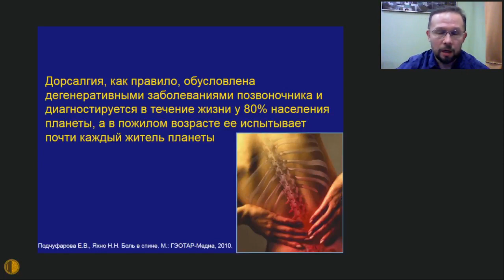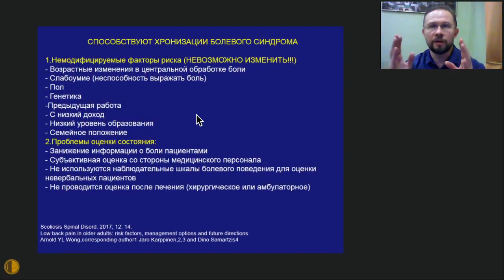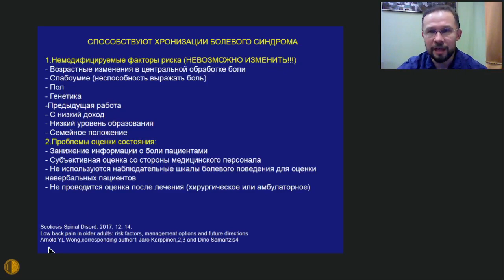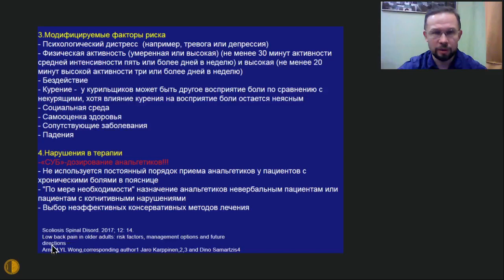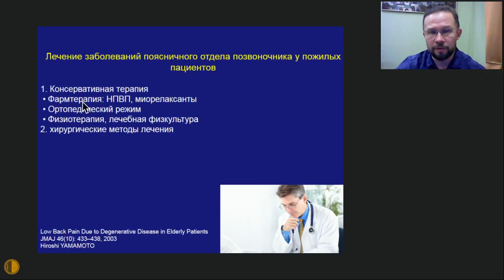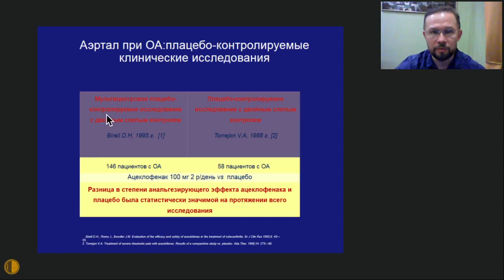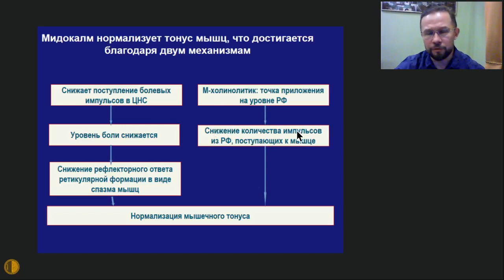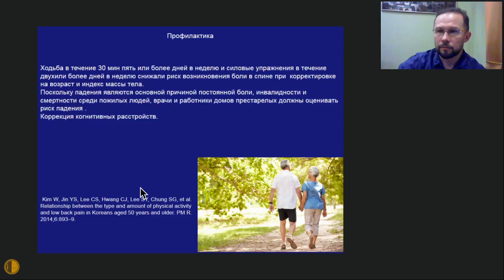Боль в спине у пожилых - Климов Леонид Владимирович, к. м. н., старший научный сотрудник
Заседание Высшей Школы Терапии МГНОТ 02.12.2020:
Боль в спине у пожилых - Климов Леонид Владимирович, к. м. н.,
старший научный сотрудник, ФГБУ ФЦ Мозга и Нейротехнологий.